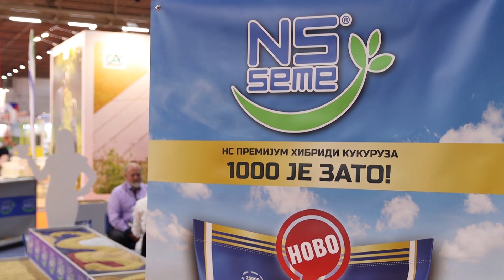Vesti iz sveta poljoprivrede 24. april 2023.godine